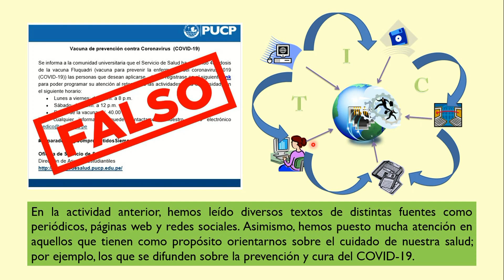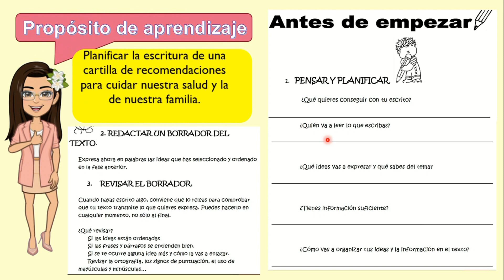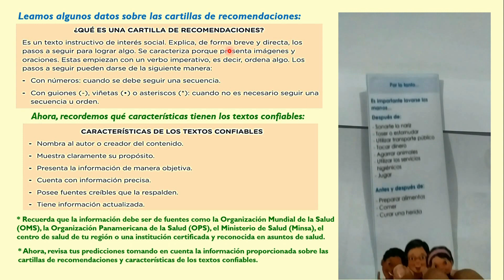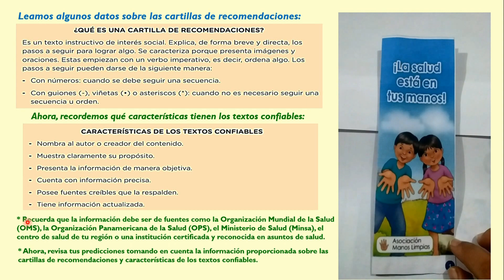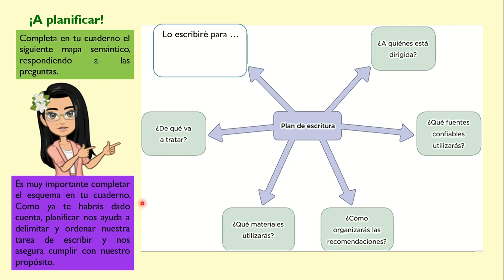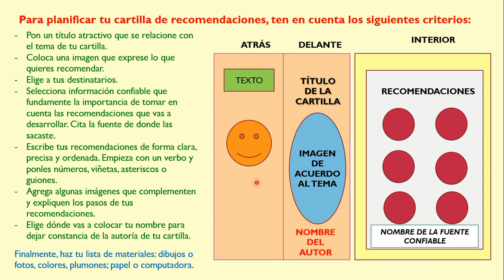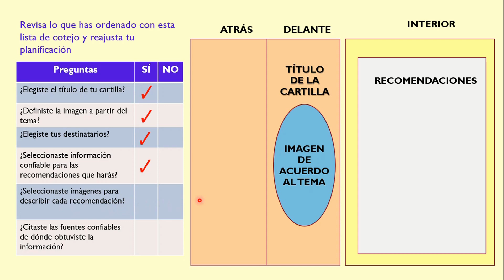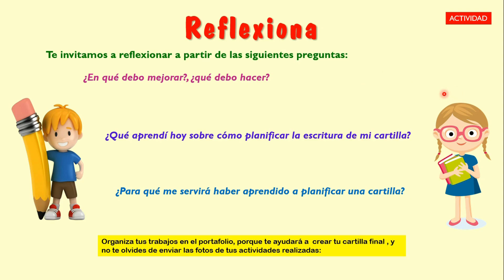Escribimos la planificación de una cartilla de recomendaciones (parte 1) 5TO PRIMARIA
Guía de las clases de aprendo en casa para 5to grado de Educación Primaria.